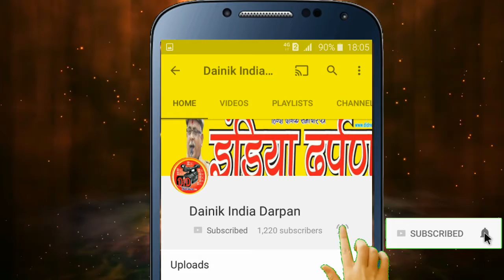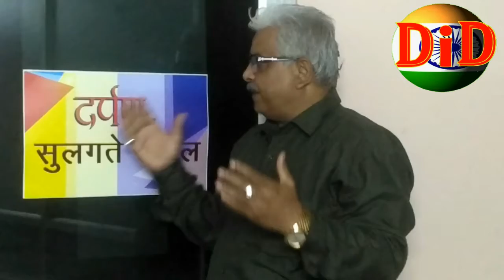(DID NEWS) दिल्लीवालो को मिला सिग्नेचर ​ब्रिज।